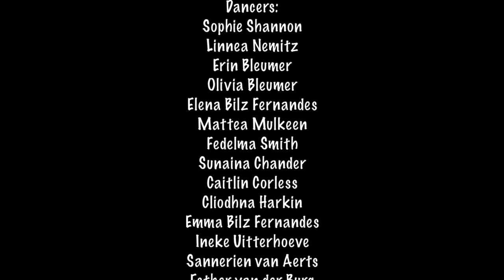BRILLIANT Irish Dancing from the Netherlands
Irish Dancing is thriving across the globe. Check out the Kilkenny Lundy School in the Hague Netherlands!  Irish Dance is for all ages.  Find an Irish Dance school for your toddler, young child, teen or even yourself and put a little PEP in your STEP!